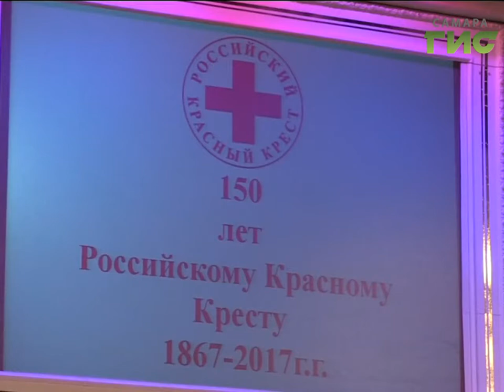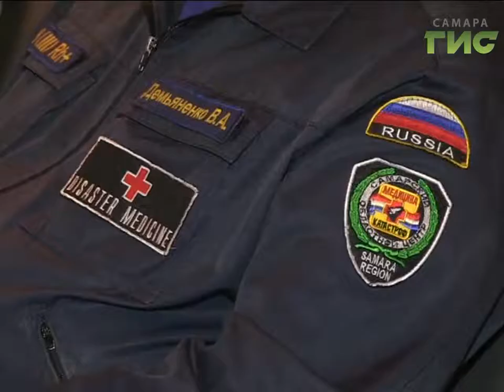"Город С" от 17.05.2017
Какова история создания Российского Красного Креста? С какими результатами самарские общественники встречают 150-летие гуманитарной организации? В программе «Город С» председатель регионального отделения Российского Красного Креста Галина Подлужная.